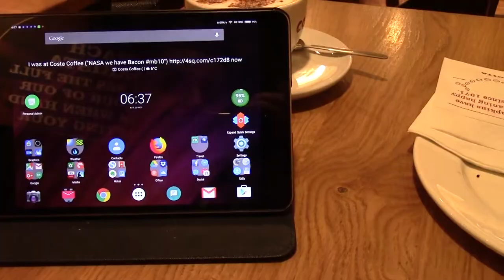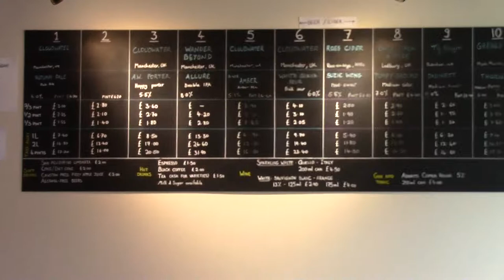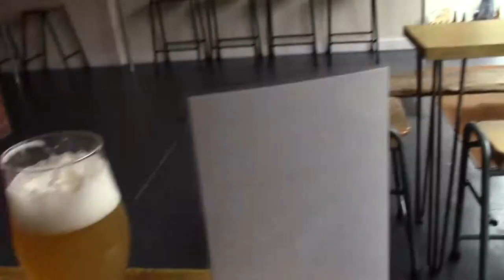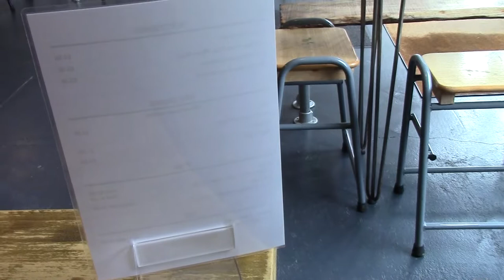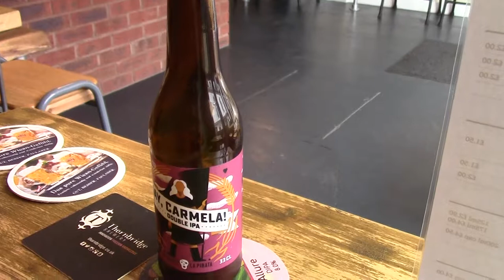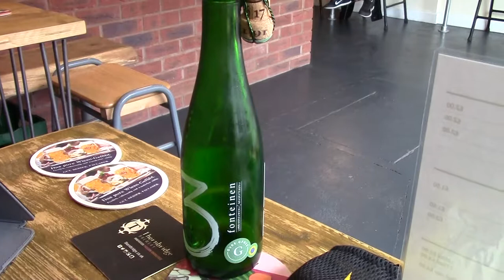Sunny Noise Reduction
Day 02 and there is no Fog but it was still a chilly start though. Plenty of Fine Ales and lots from Cloudwater. A quick German Oktoberfest ale and the sun came out. Lovely.